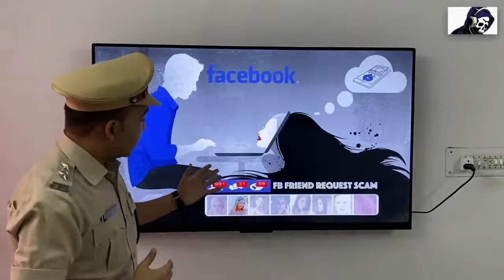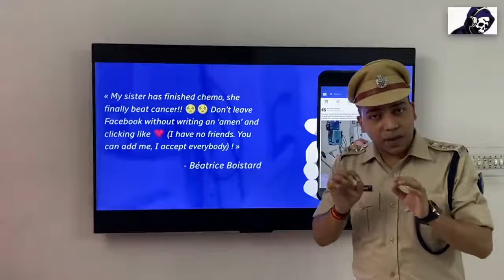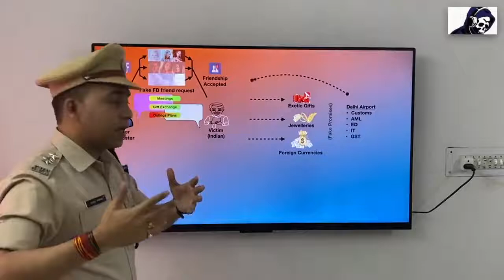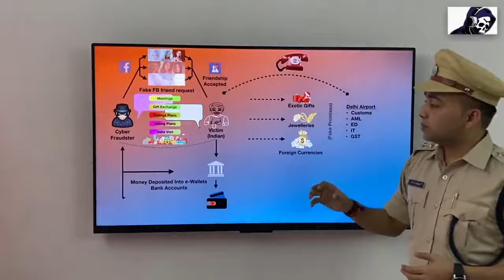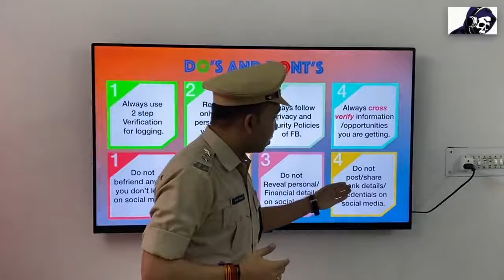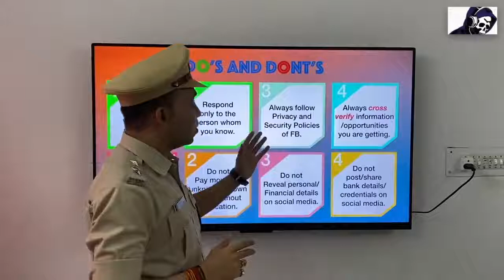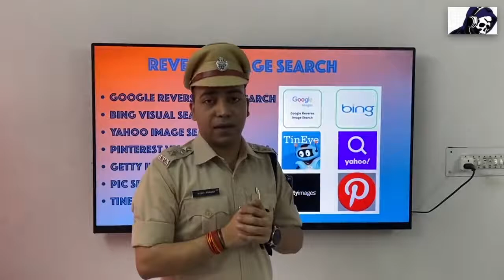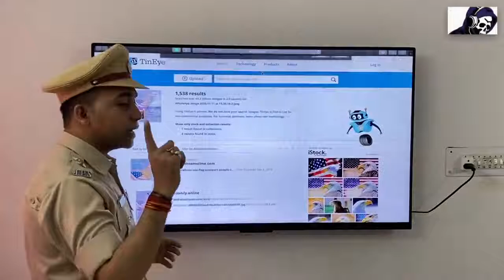FACEBOOK पर फ्रॉड को कैसे पकडे | FACEBOOK FRIEND FRAUD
यह वीडियो सिर्फ लोगो को अधिक  अधिक जानकारी मिल सके इस उद्देश्य से उपलोड किया जा रहा है जिससे अधिक से अधिक लोग इन फ़्रोडो से बच सके। में इस वीडियो  से किसी भी प्रकार का पैसा नहीं कमा रहा